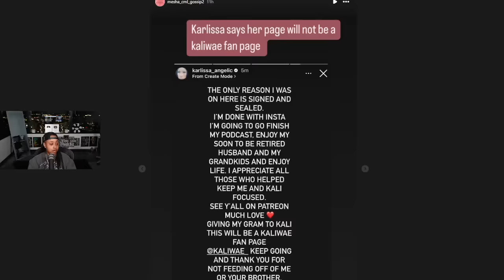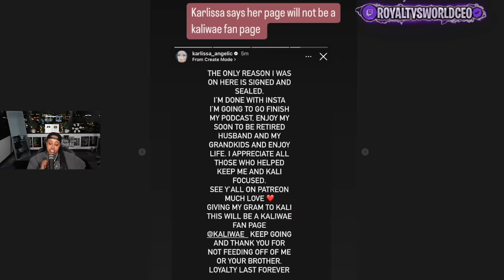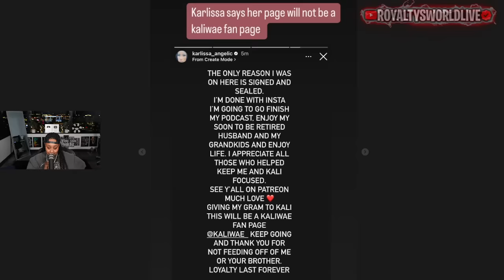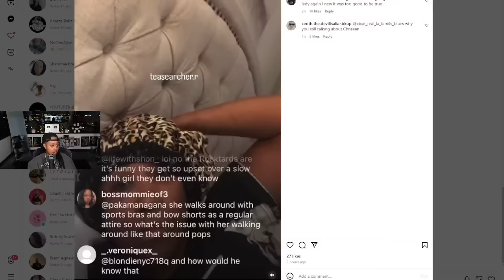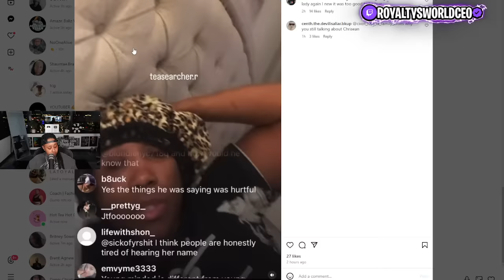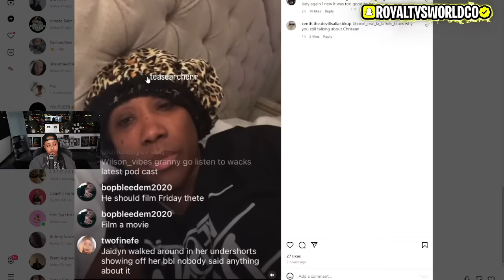Blueface MOM feels a "WAY" about Chriseans choice of Clothes are her Husband and Blueface DAD 😱😬